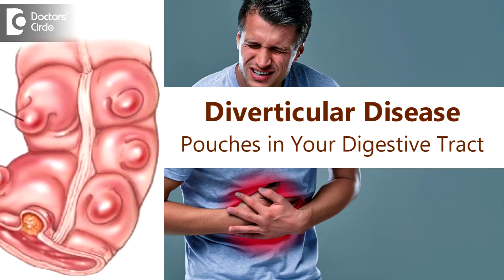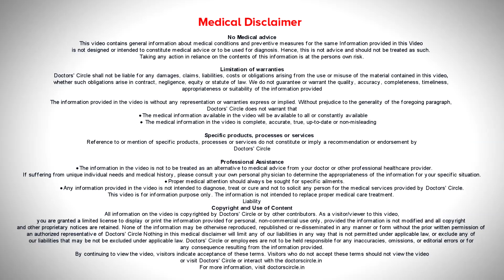Diverticular Disease| Intestinal Pouch | Cause, Symptom, Treatment-Dr.Rajasekhar MR |Doctors' Circle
In Diverticular Disease, Diverticula are certain pouches  of the inner lining of  the  large  intestine or even small intestine, piercing the   wall of the small intestine and causing severe pockets. Some may have single or Multiple Diverticular. Multiple Diverticular is called as Diverticular Disease.  Here they may get infected  or may  even perforate  causing complications.